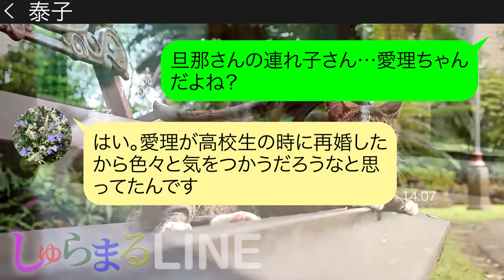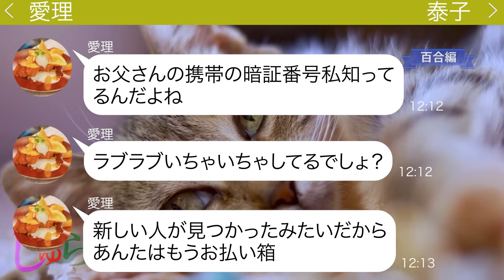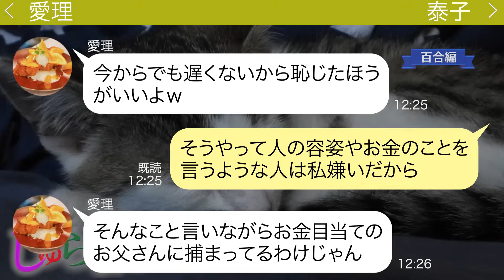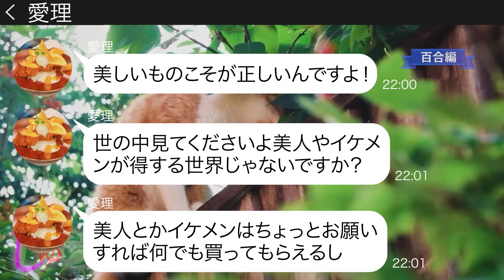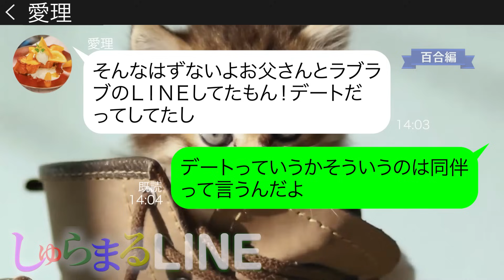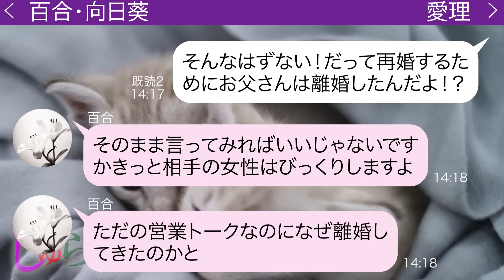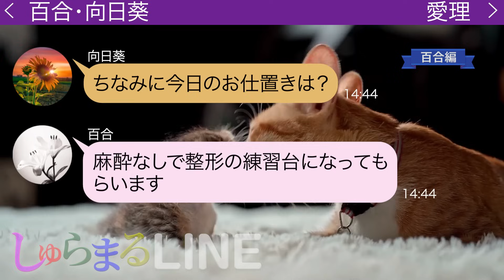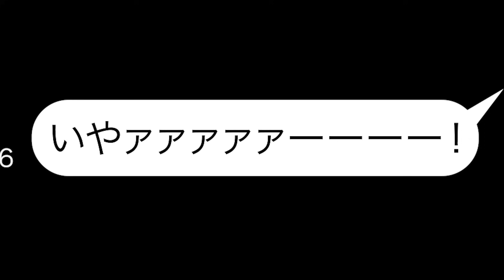継母を不細工と見下し浮気する父親を選んだ娘「あんたもう用無しだからw」【LINE】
●登場人物●
泰子(タエコ)→成美ママ友
愛理(アイリ)→妙子の娘(血の繋がりなし)
◆目次
0:00 chapter1
0:26 chapter2
1:32 chapter3
4:48 chapter4
5:33 chapter5
7:59 chapter6
10:27 chapter7
16:11 その後